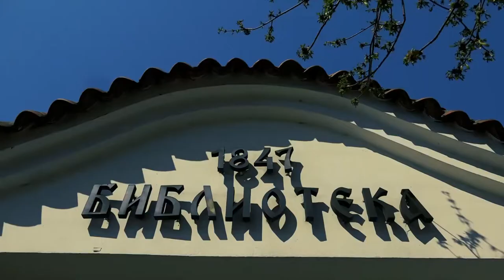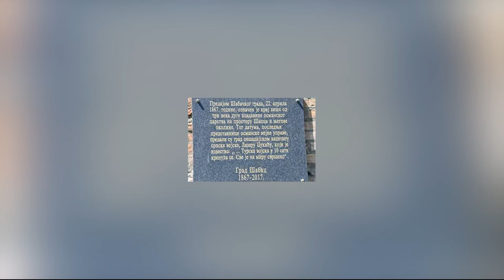Dan Grada Sapca